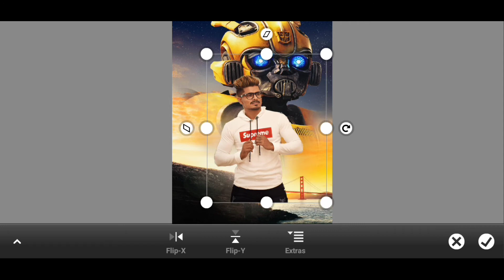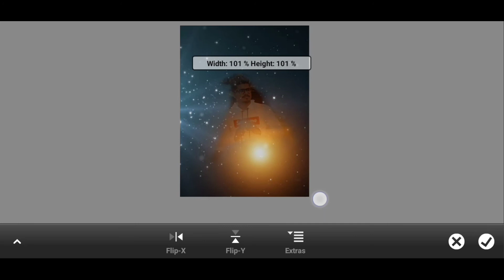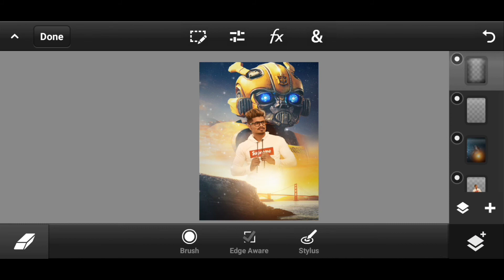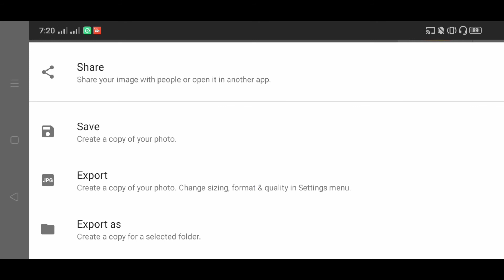PS touch manipulation Tutorial \\ step by step\\ SY maker\\ photo editing \\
Photo link